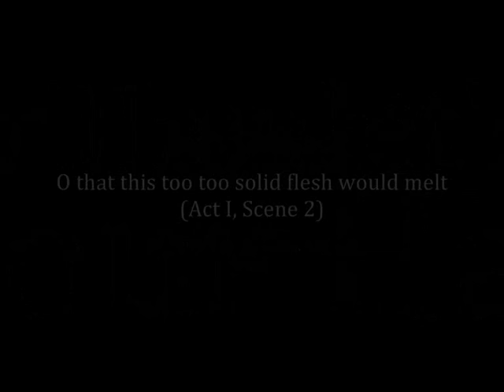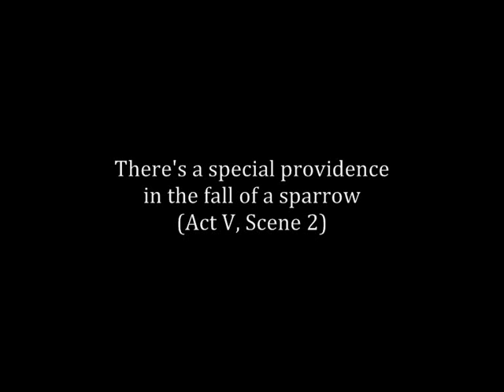Four Hamlet's Soliloquies - John Gielgud - 1951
0:06 - O that this too too solid flesh would melt (Act I, Scene 2)
2:20 - O, what a rogue and peasant slave am I! (Act II, Scene 2)
5:58 - To be or not to be... (Act III, Scene 1)
8:31 - There's a special providence in the fall of a sparrow (Act V, Scene 2).